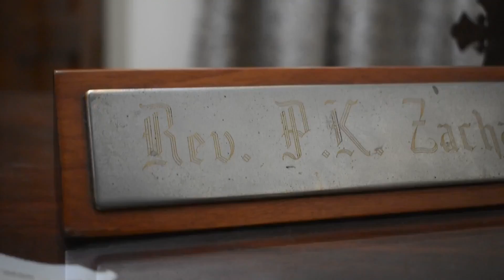Thiruvachana Dhyanam - Passion Week EP: 7 | Easter Special